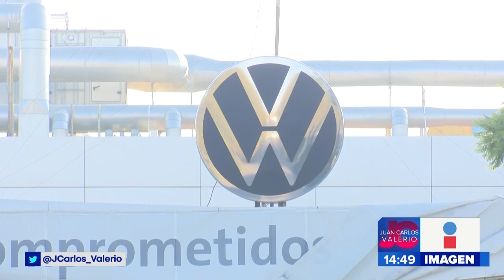Actividades Volkswagen || Noticias con Juan Carlos Valerio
Volkswagen de México hoy inició un proceso de capacitación para retomar en un par de semanas las actividades de producción.